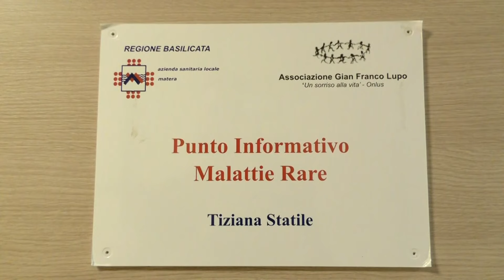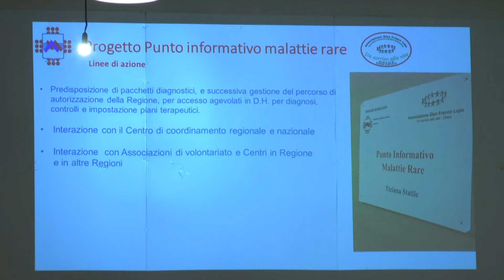Malattie Rare: Diagnosi e Presa in Carico - Incontro a Matera per Formare il Personale Sanitario